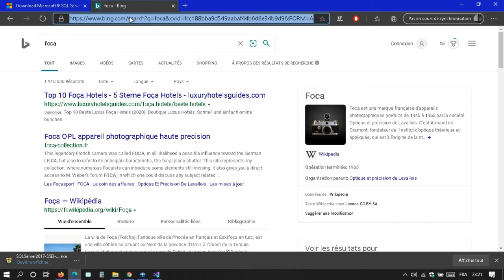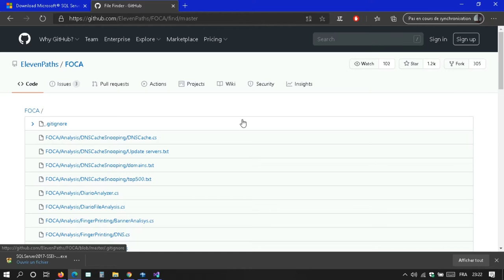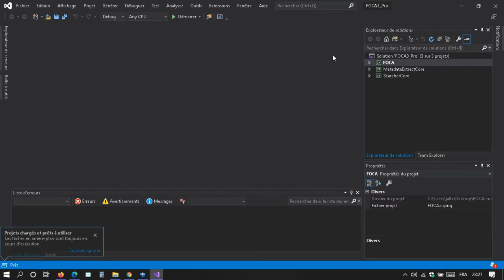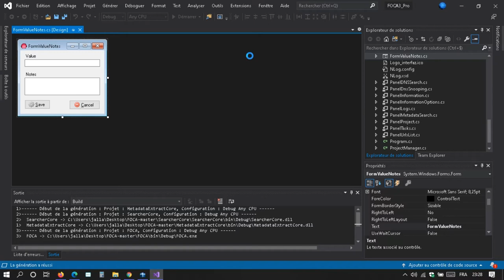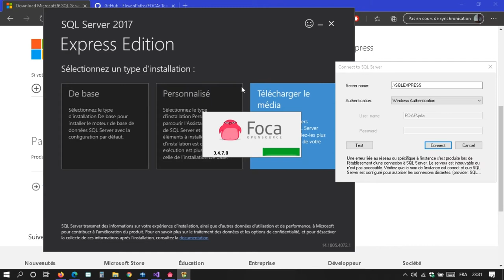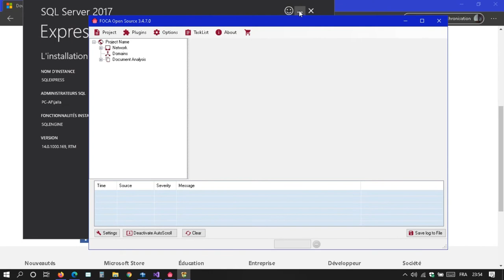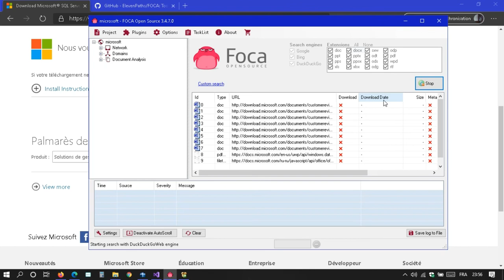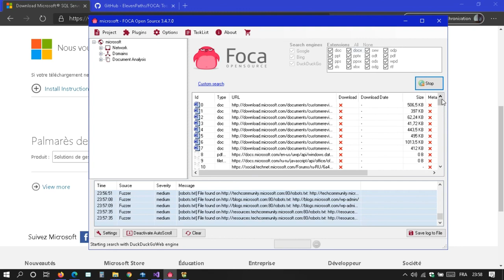Obtenir les Métadonnées des Fichiers avec FOCA | Guide pour Analyser les Informations Cachées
Dans ce guide pas à pas, nous vous montrons comment utiliser FOCA (Fingerprinting Organizations with Collected Archives) pour obtenir les métadonnées des fichiers, une méthode essentielle pour analyser les informations cachées et identifier les données sensibles contenues dans les fichiers.

Nous vous expliquerons en détail ce qu'est FOCA et comment cet outil puissant peut vous aider à extraire les métadonnées des fichiers, y compris les informations sur l'auteur, la version, les commentaires, les droits d'auteur, et bien plus encore.

En suivant nos instructions détaillées, vous serez en mesure d'utiliser FOCA efficacement pour analyser les fichiers et les documents de manière approfondie et ainsi renforcer la sécurité de vos données.

Explorez les métadonnées cachées des fichiers avec FOCA grâce à notre guide pas à pas pour une analyse approfondie des données !